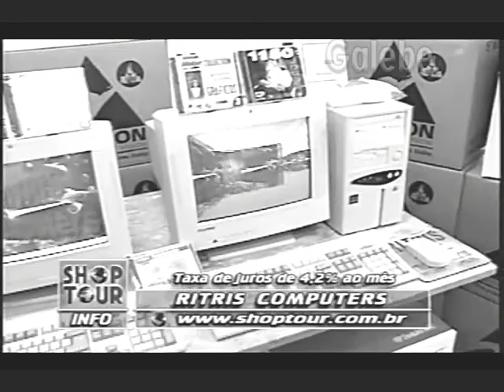RITRIS COMPUTER JANE GALEBE 24 10 1997